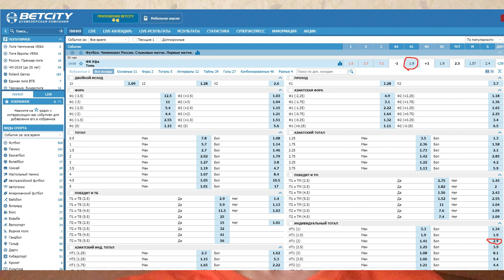Уфа - Томь - прогноз на футбол - первый стыковой матч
Прогноз на первый стыковой матч между Уфой и Томью. Матч состоится 29 мая 2019 г.